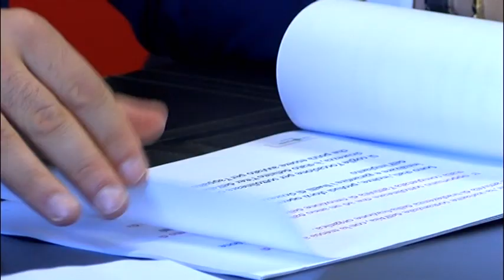Festa: «Contatti in corso, priorità è la salvezza di basket e calcio»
Il sindaco sulle trattive in corso conferma i contatti. Concrete novità sono attese solo per il prossimo fine settimana. Gianluca Festa ribadisce l’impegno a favorire una soluzione che tuteli il patrimonio sportivo e sociale